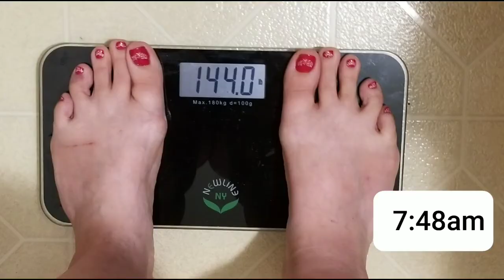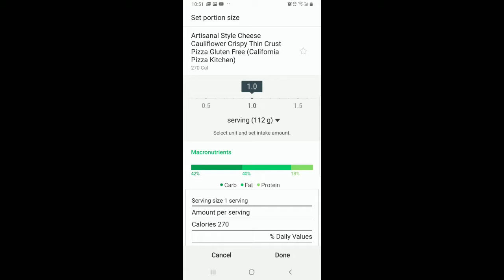September 18, 2020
Fake pizza, fake yogurt, fake lip gloss, and stress.